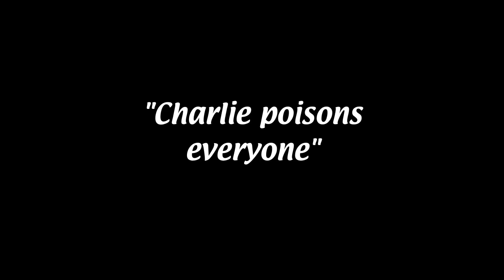A scene of Always Sunny generated with AI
I have taken the original footage and removed all audio and then inserted AI generated voices (from a script written by me) in order to create an entirely new narrative about Charlie selling swans. The lip synching is not perfect, but I also don't want to limit the new episode narrative in this way by sticking strictly to words that fit the original mouth movements.
In the future I might try to create a longer scene, with much more interesting and complex AI voice work, using storyboarding rather than pre existing video, in order to tell a fuller and more truly original episode.

The purpose of this test case is to demonstrate what might be possible for the future of digital storytelling. Potentially, entirely new episodes of shows could be created by fans, even shows that have long been cancelled.

Music sample: Heinz Kiessling: Temptation Sensation - public domain.